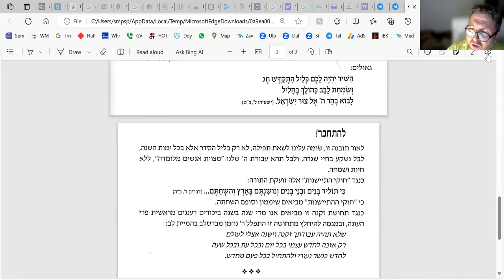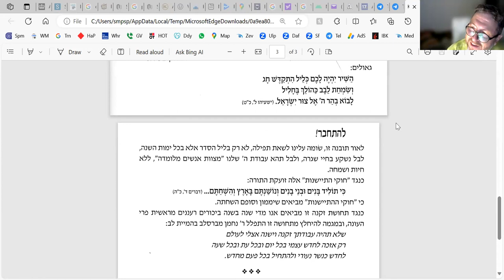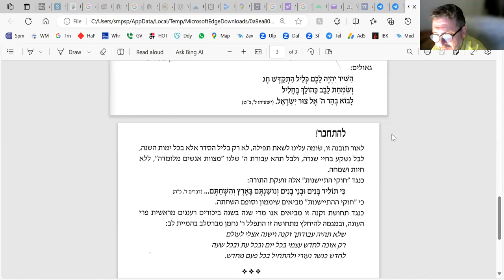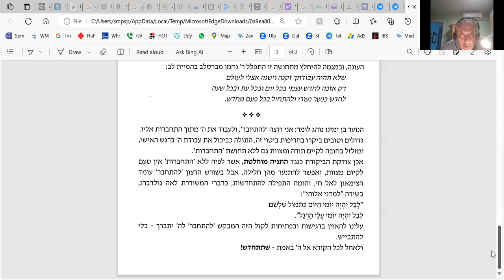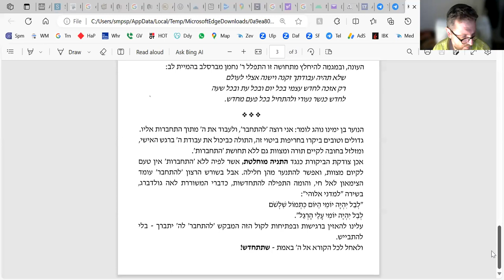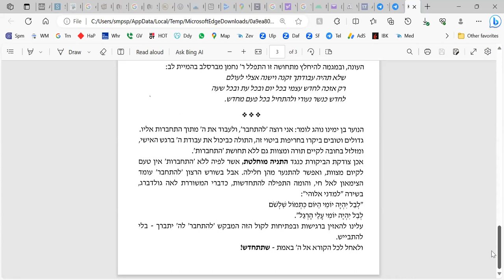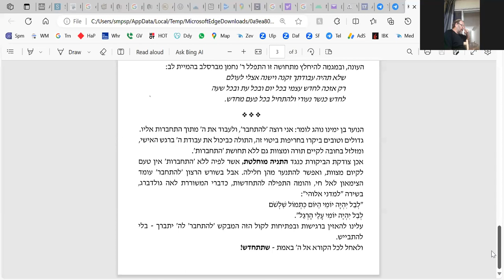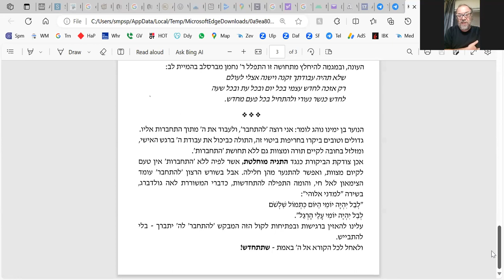Окончание разбора статьи «Обновляться!» | Раздел Ки Таво», чтение неогласованного текста на иврите